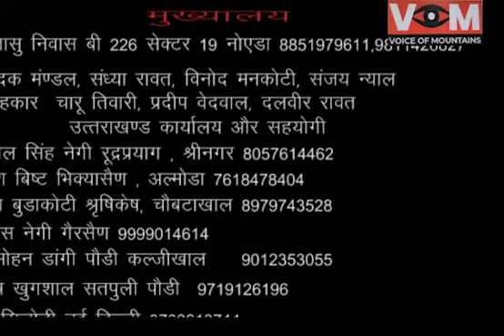जवाहर नवोदय विद्यालय खैडा सैण ने मनाया अपना वार्षिकोत्सव छात्र छात्राओं किया सांस्कृतिक कार्यक्रम।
VOM - Jagmohan Dangi Satpuli